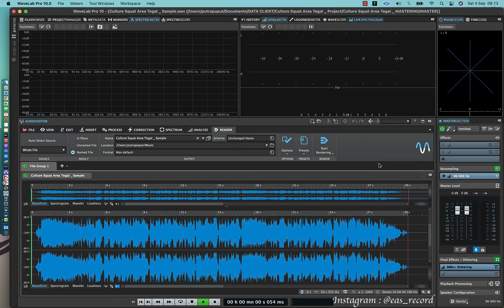Culture Squat Tegal _ Mendung Tanpa Udan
Kalian sedang mencari studio recording ?
Datang saja ke eas studio

Kami menangani berbagai macam pengerjaan untuk audio maupun video
Mulai dari :

Jangan ragu !! Kami sudah mengerjakan project-project dari luar negeri, antara lain dari malaysia, singapura, australia dan united states

untuk info lebih lanjut atau hubungi

Thanks